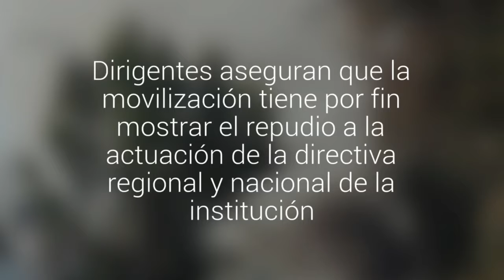Funcionarios se tomaron el ex Lihuén en Limache: protestan contra directivos de Sename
Dirigentes aseguran que la movilización tiene por fin mostrar el repudio a la actuación de la directiva regional y nacional de la institución. El viernes, ingresaron con la PDI al centro de Valparaíso que se encuentra también en toma.